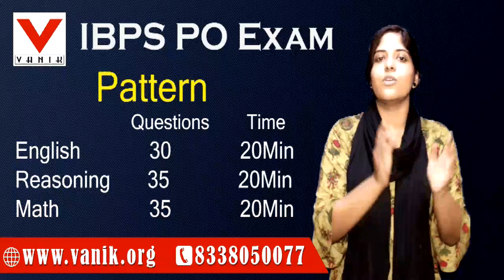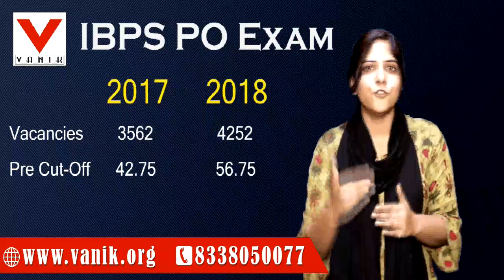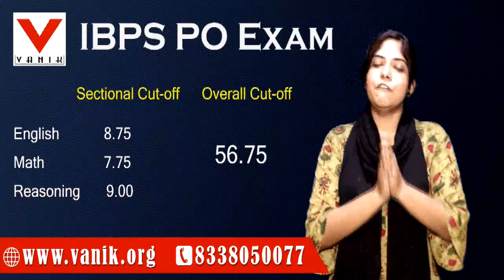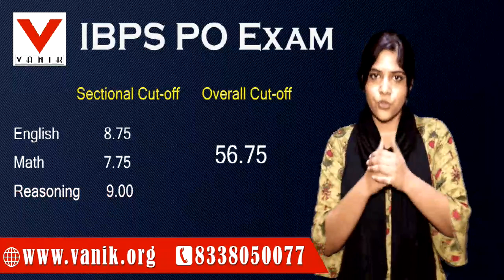How to Crack IBPS PO आईबीपीएस पीओ की तैयारी कैसे करें? by Vanik Institute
How to crack IBPS PO आईबीपीएस पीओ की तैयारी कैसे करें?

Here we will discuss IBPS PO Exam Dates, Cut-Off, Time, Mark,Tips, Question, Vacancies.